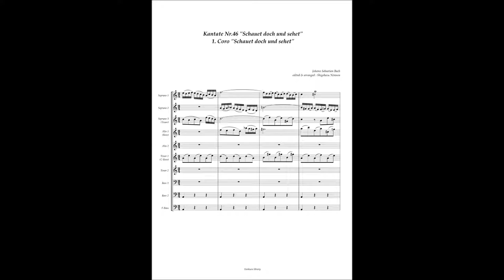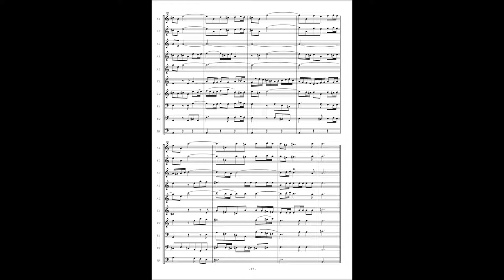Johann Sebastian Bach, Cantata No 46 / 1 Coro "Schauet doch und sehet"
Johann Sebastian Bach, Cantata No.46 "Schauet doch und sehet" BWV 46